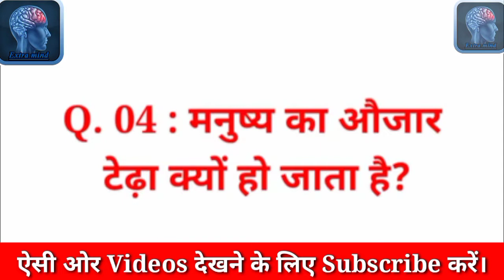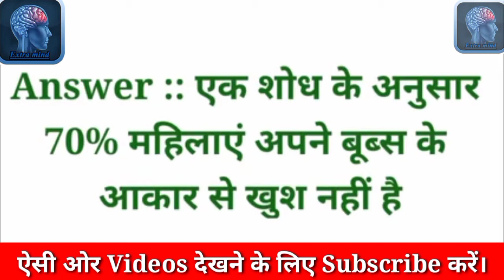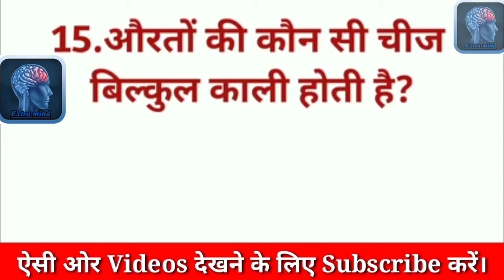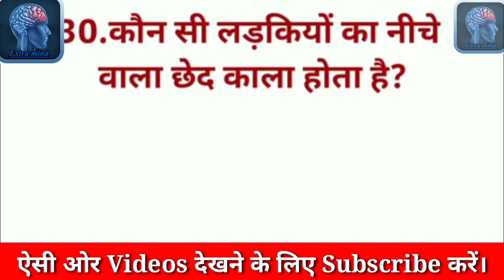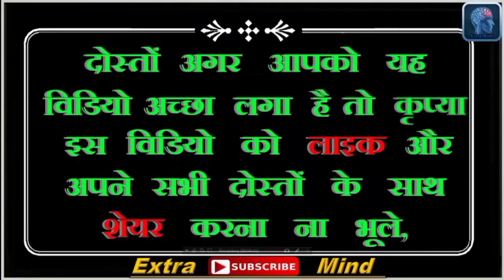Most brilliant answers upsc, Ips, ias Interview Question | sawal aapke jawab hamare, सवाल जवाब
Most brilliant answers upsc, Ips, ias Interview Question | sawal aapke jawab hamare, सवाल आपके जवाब हमारे